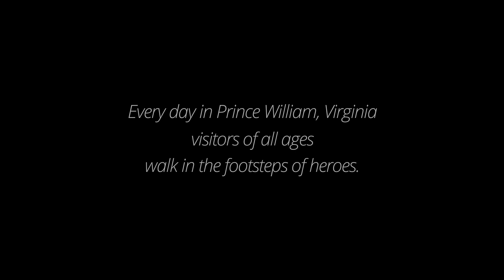Missing in America Project | Prince William, Virginia Group Travel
The purpose of the MIA Project is to locate, identify and inter the unclaimed cremated remains of American veterans through the joint efforts of private, state and federal organizations.

To learn more of the Missing in America Project - or to book Military Reunion, Student Youth, or other group travel in Northern Virginia - please contact Mike Stoupa - Prince William Tourism Sales Specialist at 703/792-8425.